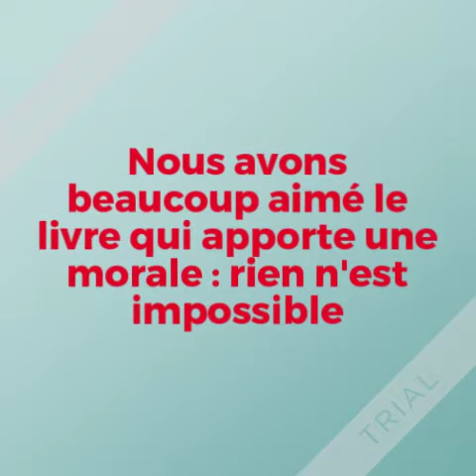Club Lecture: Le secret de grand-père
Booktrailer - Bande-annonce du livre "le secret de grand-père" de Michael Morpurgo, réalisée par le club lecture du collège Kléber de Haguenau, 2017-18.